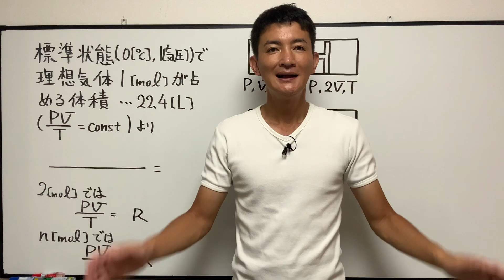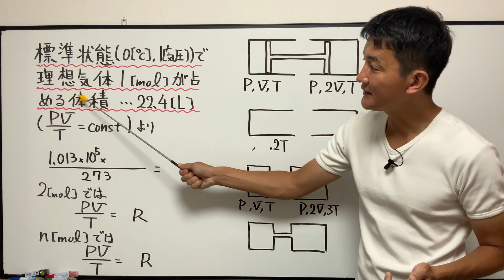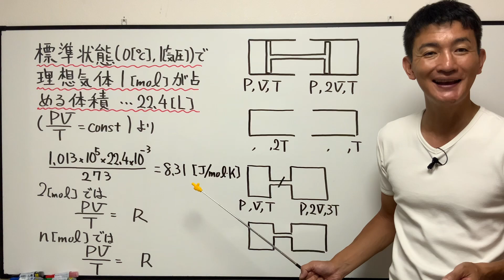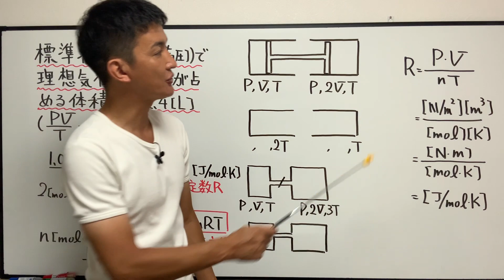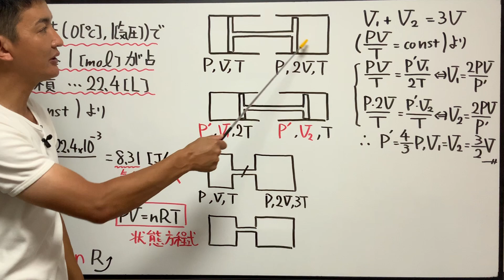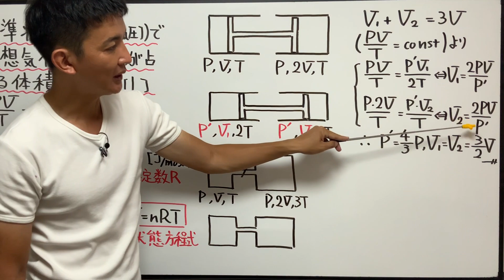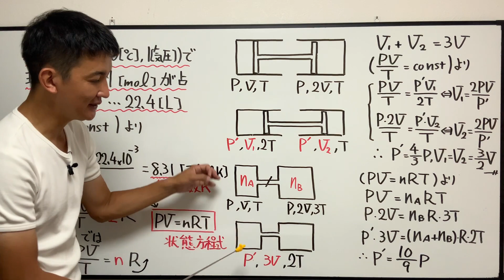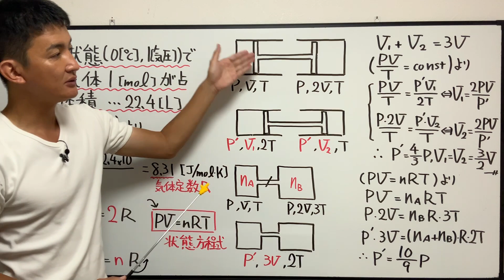【熱力学2_3】状態方程式の導出と問題演習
【熱と仕事の授業動画】

→定期的に講習動画の配信をしているので見逃さないためにも通知をオンにしましょう♪